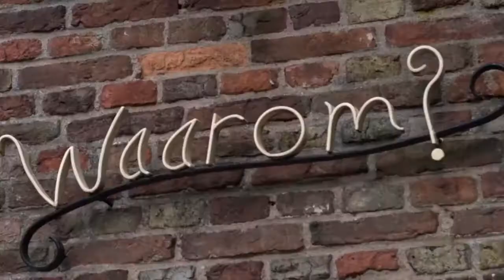Jazzy and Stepper Rugged Dutchmen Silverback Bboy Events x YAK FILMS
We love you guys and that`s why, write down all your questions. We lovely answer for your questions.
We working for you =)